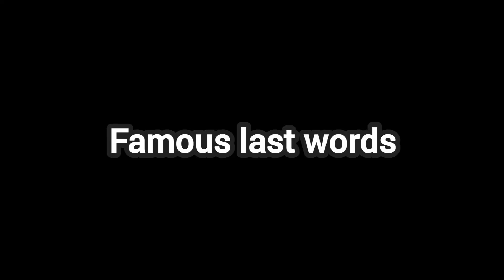IFerg dies to an AIR DROP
Pls feel free to give video ideas in the comments

Other Socials